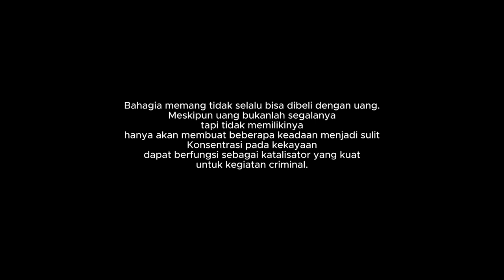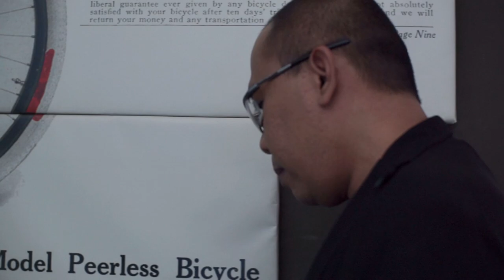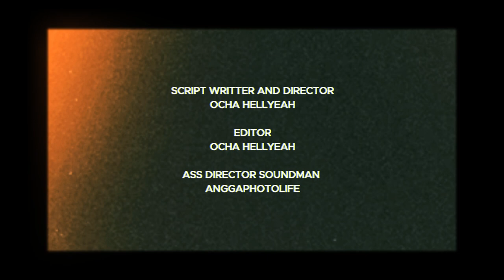INTUERI - Short Movie by Clicqo Picture x OCHA HELLYEAH PRODUCTION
SINOPSIS
Ada seseorang laki-laki remaja yang hidupnya penuh dengan hutang , dan yg menyebabkan laki-laki itu stress, hilang kendali , serta melakukan tindakan  criminal terhadap orang yang meminjamkan uang tersebut, tapi tindakan itu hanya sia-sia karena ada seorang polisi yang mempunyai intelegen yang tinggi yang mampu mengungkap kasus sebesar apapun itu.

tag ;
short movie,short movie horror,short movie Indonesia, short movie komedi, short movie  drama, fim pendek, film pendek indonesia